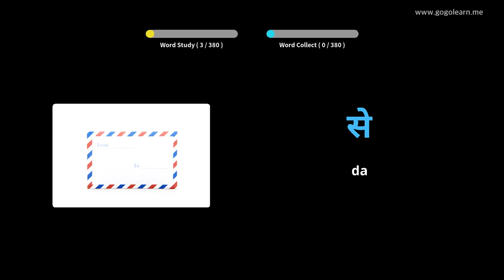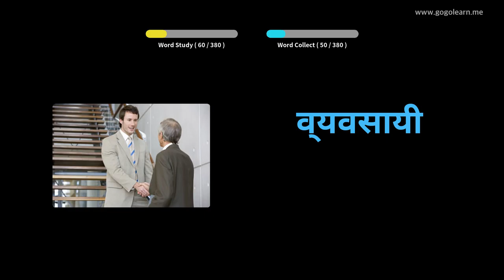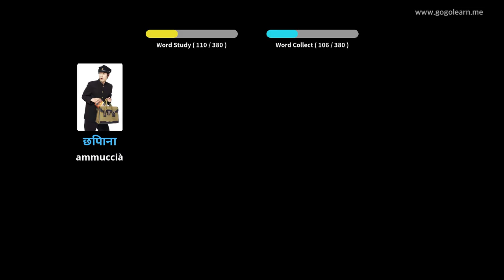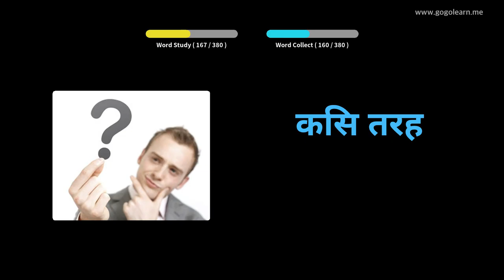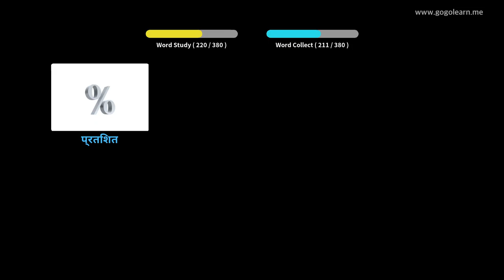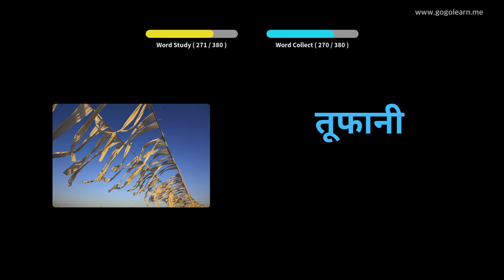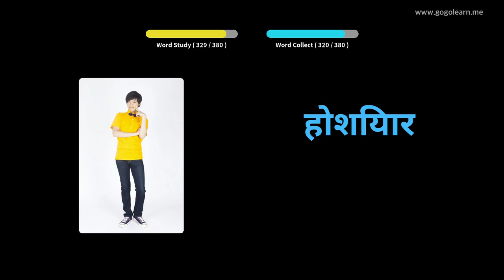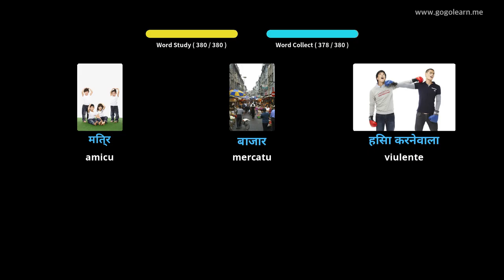Amparate Cù Stampi Hindi | Vocabulu Hindi Secondary School 1 | Golearn